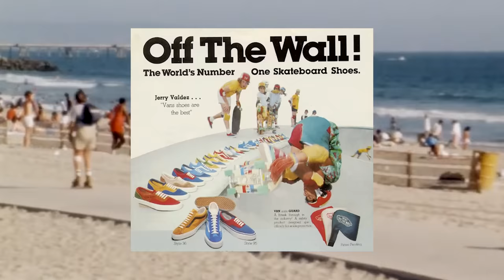os 8 MELHORES TÊNIS da VANS em 2024 | Tênis Masculino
Quais são os melhores tênis da vans para comprar em 2024? Quais são os tênis da vans mais maneiros e quais as situações perfeitas para usar cada um deles? No vídeo de hoje, Edson Castro fez uma lista com os 8 MELHORES TÊNIS da VANS em 2024. Se liga.

👟 Veja todos os tênis da Vans que citamos no vídeo:
00:00 - Introdução
00:02 - Vans Ultrarange
01:59 - História da Vans
03:22 - Vans Authentic
04:55 - Vans Old Skool
06:56 - Vans Sk8 Hi
07:24 - Vans Slip on
08:12 - Vans Era
10:16 - Vans Half Cab
10:55 - Vans Lowland
11:29 - Meu top 3 tênis da Vans